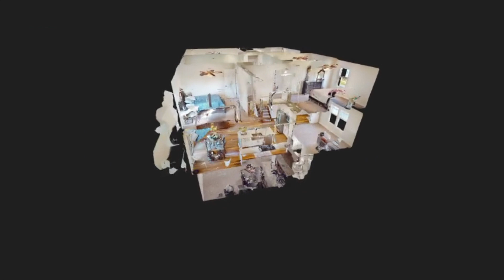36569 Capri Ln, North Ridgeville, OH 44039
Welcome to this beautifully built, move-in ready home, located in the highly desirable North Ridge Pointe community! The Alden floorplan offers an open, comfortable, five-level layout that you fall in love with!

36569 Capri Ln, North Ridgeville, OH 44039

Video content provided by EZ Media Productions  (@ezmediaproductions)